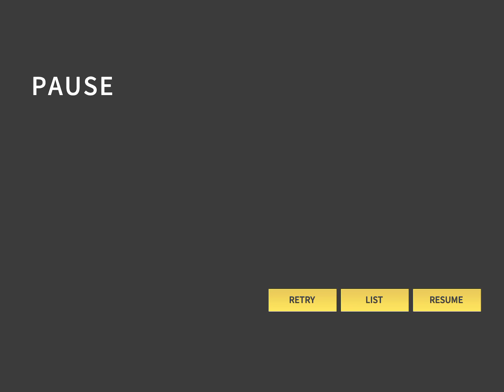TAPSONIC World Champion To Be With You perfect play